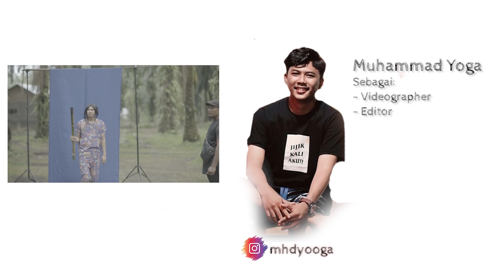WAK KELENG DIAMUK WARGA